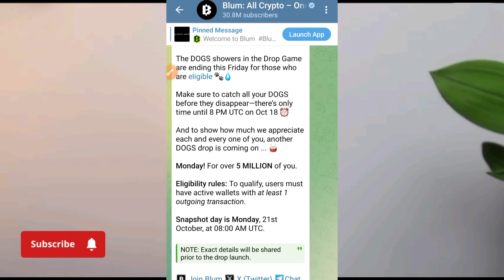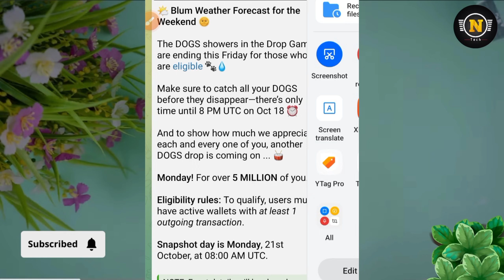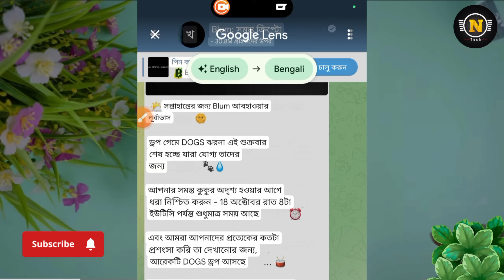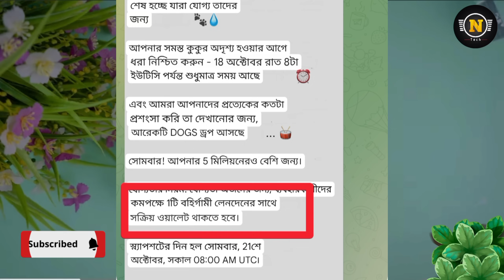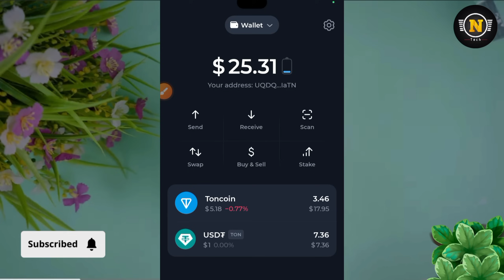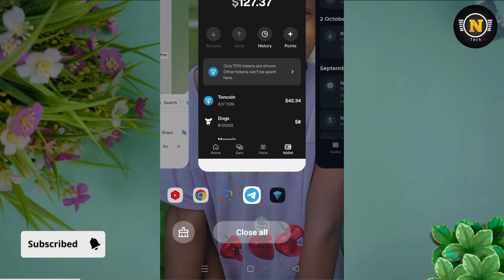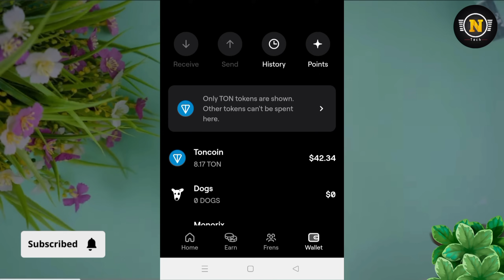blum dogs airdrop update || blum new dogs drop || blum dogs drop eligible criteria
In this video I have discussed blum dogs airdrop new update, if you like the video and subscribe the channel stay tuned to this channel, to get the next video first.